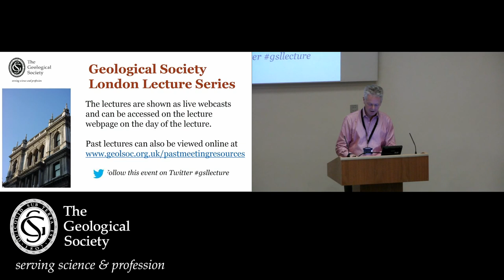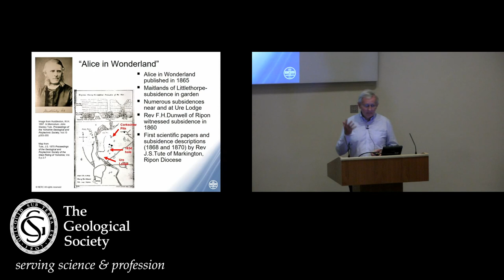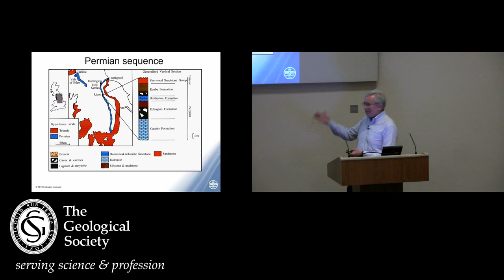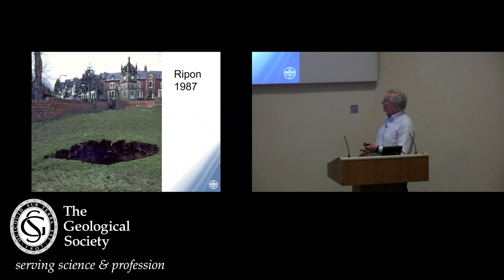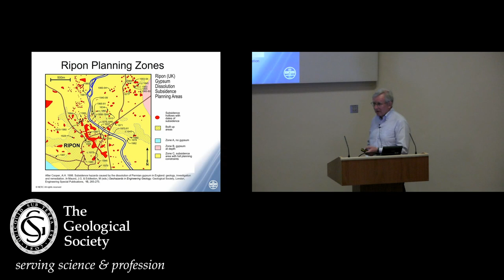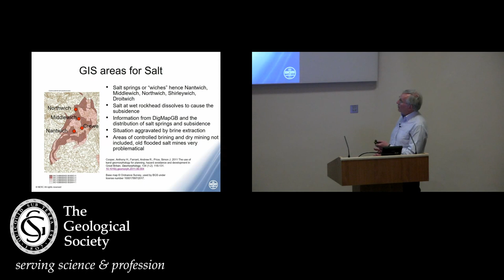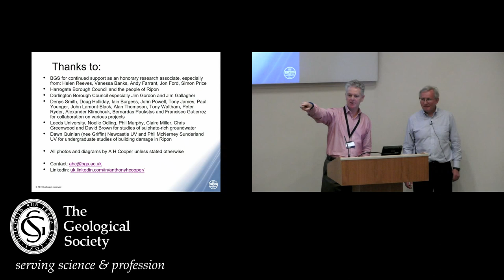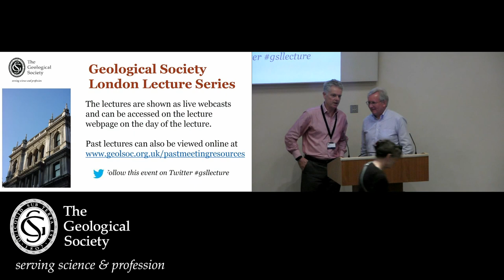Sinkholes – collapsing houses, Alice in Wonderland and witches_June 2017_LondonLecture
Soluble (karstic) rocks including limestone, gypsum and salt all dissolve underground resulting in cavities and cave systems that may collapse causing sinkholes to form at the surface. Limestone dissolves at a slow rate and is well-known for hosting extensive cave systems.
Gypsum and salt dissolve much faster than limestone and also produce cave systems, but they can evolve on a human timescale rather than a geological one and are seldom seen. As a consequence they pose a geological hazard that can cause sinkholes to develop and rapidly spread. Natural gypsum dissolution has resulted in a severe sinkhole problem affecting the city of Ripon in North Yorkshire, and sinkholes further north such as those at Croft, near Darlington, in County Durham.
These are both places frequented by Lewis Carroll and sinkholes are thought to have inspired the story of Alice in Wonderland. Gypsum dissolution-prone areas can be identified both by the occurrence of sinkholes and the presence of sulphate-rich springs. Salt is highly soluble dissolving in the subsurface to feed saline springs which were called wiches in Medieval times. Consequently, the towns of Droitwich, Northwich and Middlewich are all situated on salt springs.
In these towns salt production utilised the natural springs, then increased brine extraction caused catastrophic subsidence in the surrounding areas. The natural dissolution of soluble rocks continues, but by understanding the controlling mechanisms the worst sinkhole areas can be avoided. In addition, some measures can be put in place to help development in the less sinkhole-prone areas.